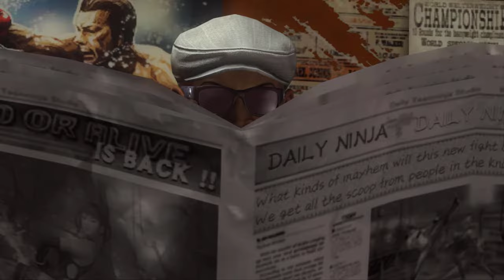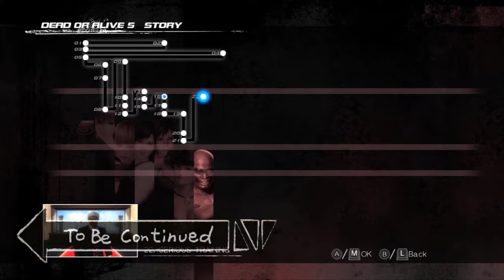Dead or Alive 5: Last Round - Tina STORY MODE PART 5 | 2K ⁶⁰ᶠᵖˢ✔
Game Name: Dead or Alive 5: Last Round
Platforms: PlayStation 3, PlayStation 4, Microsoft Windows, Xbox 360 & Xbox One
▬▬▬ Description ▬▬▬
Dead or Alive 5 Last Round is a 2015 fighting game developed by Team Ninja and published by Koei Tecmo for the PlayStation 3, PlayStation 4, Xbox 360, Xbox One, Microsoft Windows, and Arcade. It is the third updated version of 2012's Dead or Alive 5, following 2013's Dead or Alive 5 Plus and Dead or Alive 5 Ultimate. Notable changes from Ultimate include two additional characters and a graphical upgrade for the new generation of consoles. Unlike the original Dead or Alive 5, as a download update for PS3 and Xbox 360, the game can convert either the digital versions of Ultimate or Ultimate: Core Fighters into Last Round.

Dead or Alive 5 Last Round features all the content from Dead or Alive 5 Ultimate, adding new costumes and customizable hairstyles for outside PlayStation 3 and Xbox 360 versions, as well as two new characters and two new stages for PlayStation 4 and Xbox One. The PlayStation 4 and Xbox One versions received upgraded graphics, running at 1080p resolution and 60 frames per second. These two versions also use the new game engine called Soft Engine and designed to better depict "softness" of character's bodies. Since the appearance of the Senran Kagura DLC costume pack, the PlayStation 4 and Xbox One versions have clothing breaker mechanisms for certain DLC collaboration outfits, including female characters' Valentine's Day DLC outfits when using a Critical Burst finisher on the opponent who wears some DLC collaboration outfit, similar to the Armor Breaker from other Sega AM2's Fighting Vipers.

Publisher:
Koei Tecmo

Developer:
Team Ninja